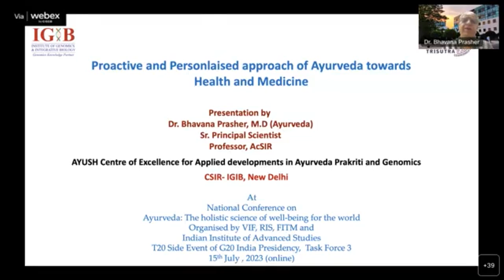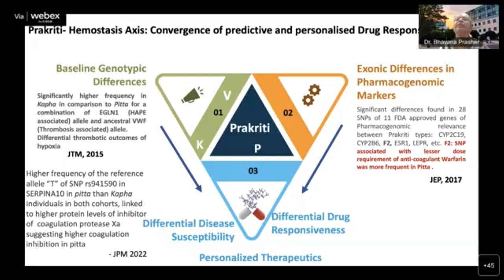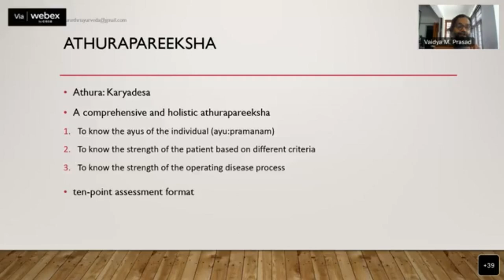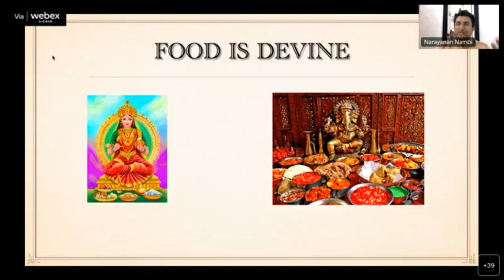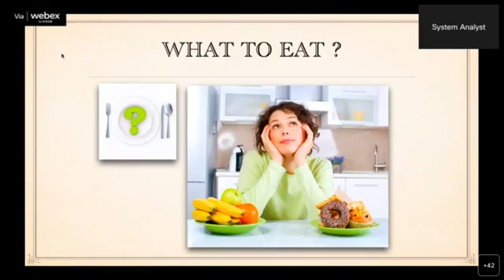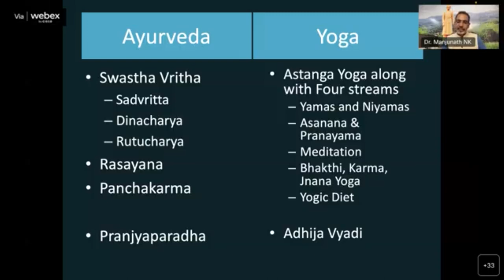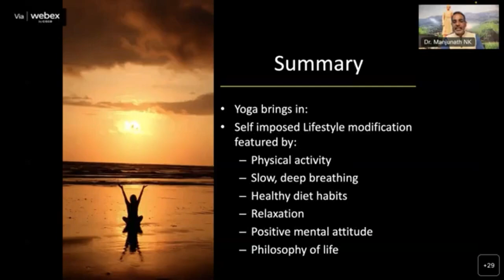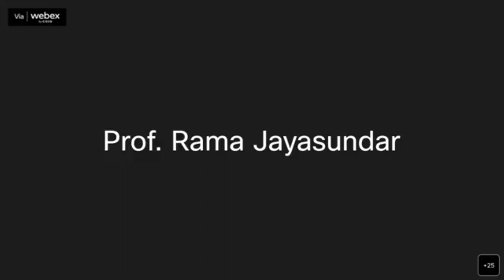2nd Session: Ayurveda: Holistic Science of Well Being for the World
Speaker 1 - Dr. Bhavna Prasher (Online)
Speaker 2 – Dr. Prasad M.
Speaker 3 - Dr. Narayanan Nambi
Speaker 4 - Dr. Manjunath Nandi Krishnamurthy
Speaker 5 – Dr. Ramkumar Kutty